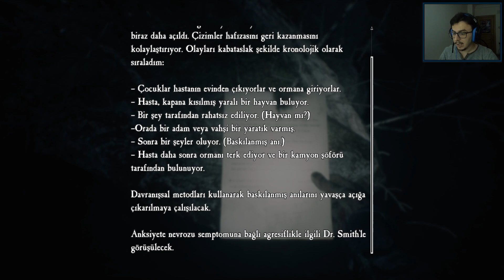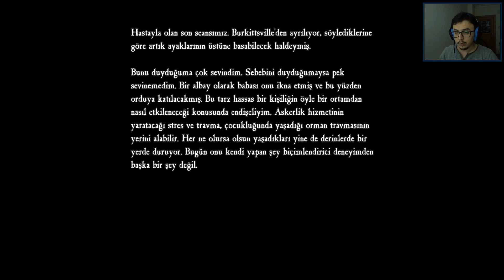[FİNAL] Blair Witch Türkçe Altyazılı Bölüm 4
Yıl 1996. ABD’nin Maryland eyaletinde yer alan ve Burkittsville yakınlarında kalan Black Hills Ormanı’nda küçük bir çocuk kayboluyor. Eski bir polis olan Ellis, köpeği Bullet’la birlikte çocuğu aramaya çıkıyor. Sakin ve güneşli bir gün, ormanın derinliklerine gittikçe yerini kasvetli ve içinden çıkılmaz bir karanlığa bırakıyor. Travma sonrası stres bozukluğu (PTSD) sahibi olan ve geçmişte yaptığı birtakım şeylerden dolayı suçluluk duyan Ellis, kâbus gibi bir gecenin içinde, uçsuz bucaksız Black Hills Ormanı’nda köpeği Bullet’la birlikte ipuçlarını aramaya ve kayıp çocuğu bulmaya çalışıyor. Zaman ilerledikçe ve gece etkisini artırdıkça, psikolojik sıkıntılar ve suçluluk duygusu Ellis’in üzerine yük olmaya başlıyor.